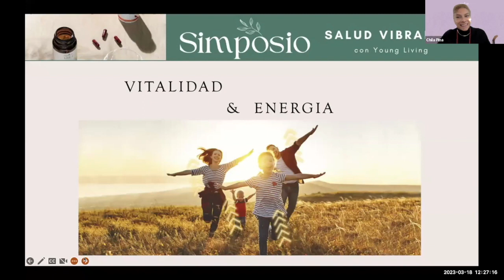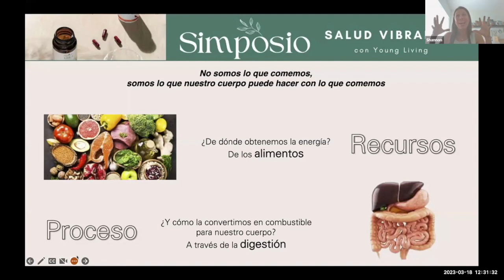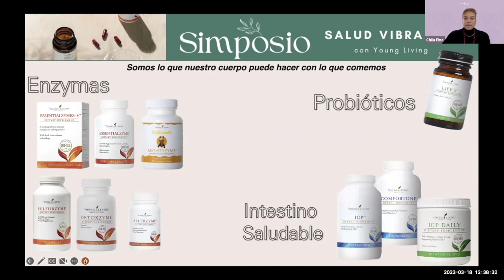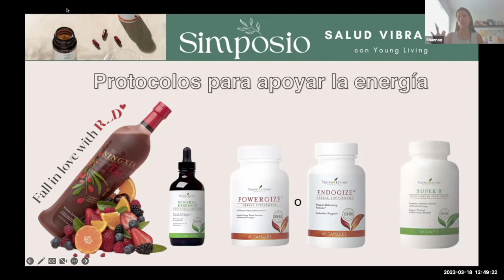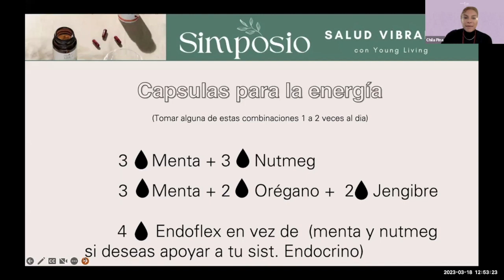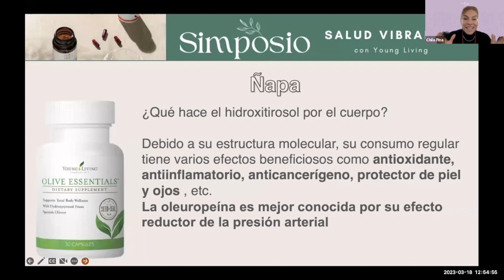Simposio SALUD VIBRANTE Parte 6 - 18 de Marzo 2023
Organizado por Mensajeros Aromáticos y Happy Oils.  Lilian Guego y Gema Perales.
Ponencia 6: "¡Eleva y Mantiene Tu Energía!" - Chila Piña y Shanon Piñate.